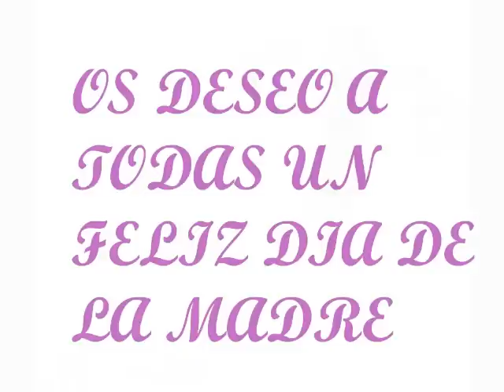felicitación dia de las madres